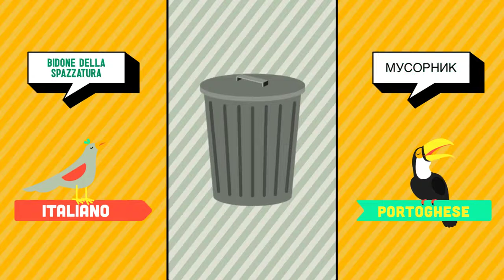Italiano ➜ Russo - Strada